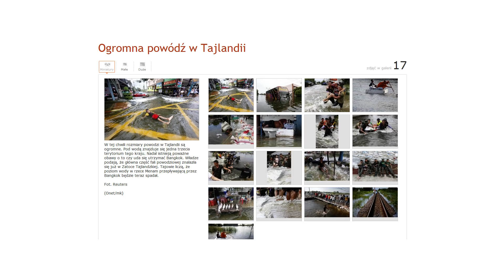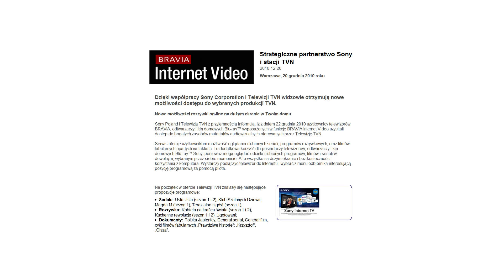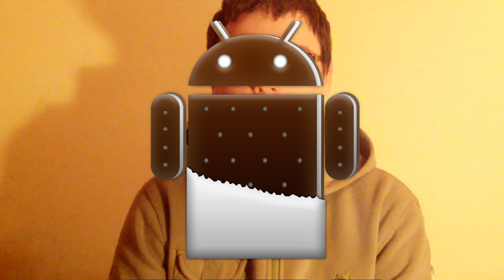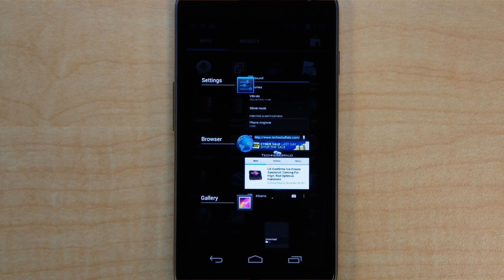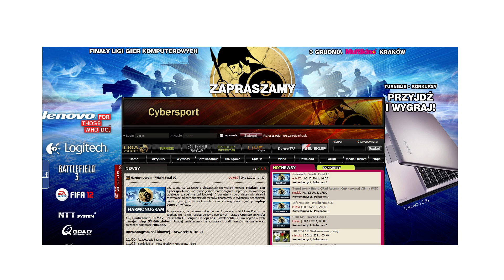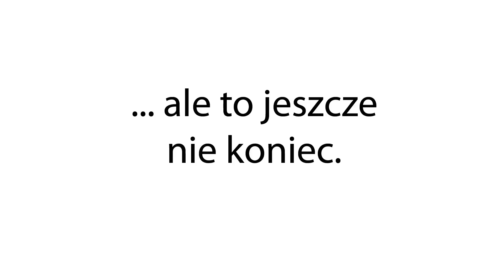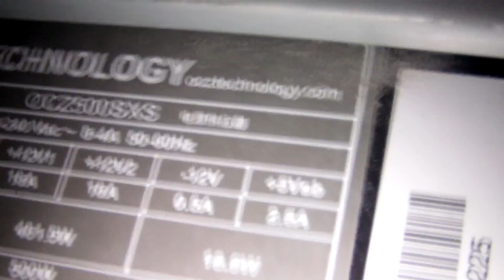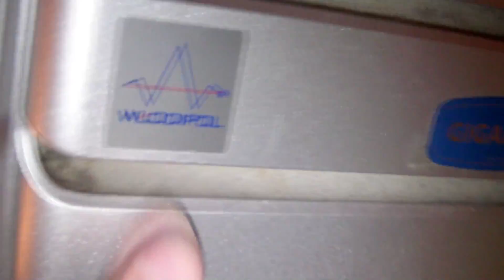Tester gracz #1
Nowy cykl o sprzęcie i oprogramowaniu.